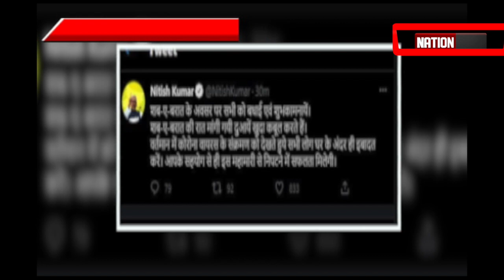PATNA\ ROHTAS\ GUMLA\ WATCH VIDEO